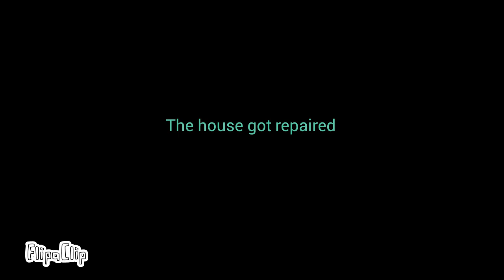Afea cartoon s1: 21 rise of the zombie pigs 2/2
Afeathery reads the newspaper about them, they come knocking on his door. Time to stop them!